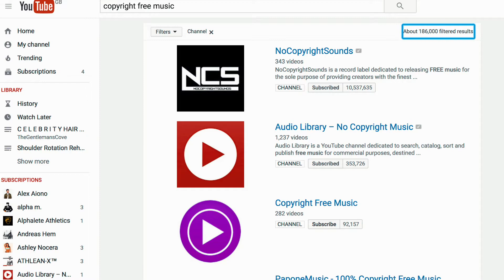5 Essential Tips To Get You Started On YouTube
After being on YouTube for a full year and finally hitting my first milestone, I decided to create a video which will hopefully help any new YouTubers/Video Makers with the very basics.